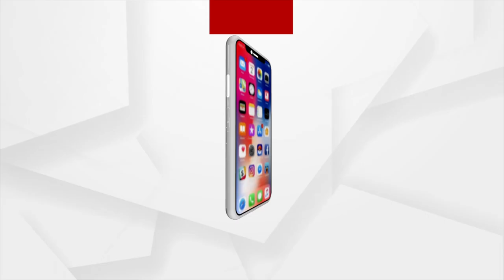ଏବେ ବି ଜୀବନ୍ତ ଭକ୍ତ ସାଲବେଗଙ୍କ ଆତ୍ମା ଓ ଜଗନ୍ନାଥ ଭକ୍ତି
ଏବେ ବି ଜୀବନ୍ତ ଭକ୍ତ ସାଲବେଗଙ୍କ ଆତ୍ମା ଓ ଜଗନ୍ନାଥ ଭକ୍ତି ।  ଜଗା ପ୍ରେମରେ ଓତପ୍ରୋତ ଏକବିଂଶ ଶତାବ୍ଦୀର ଏହି ମୁସଲମାନ ଭକ୍ତ । ରଥରେ ଦେଖିଲେ ବଳିଆର ଭୁଜଙ୍କୁ । ଆଉ ତାଙ୍କ କଣ୍ଠରୁ ଝରିଲା ଭଜନ । କହିଲେ ଆଖି ଆଗରେ ଗଡ଼ୁଥିଲା ମହପ୍ରଭୁଙ୍କ ରଥ । ଆଉ ମୋ ହୃଦୟରେ ଲହଡି ଖେଳିଲା ଭକ୍ତିର ମୂର୍ଚ୍ଛନା । ଭିତରୁ କେହି ଯେମିତି କହିଲା ଭଜନ ଗାଇବାକୁ । ଆଉ ମୁଁ ଭଜନ ବୋଲିଲି । ଏମିତି କହି, କାଳିଆ ଆଗରେ ଭଜନ ଗାଇ, ଚର୍ଚ୍ଚାରେ ଏହି ମୁସଲିମ ଫକିର । ନାଁ ତାଙ୍କର ମହମ୍ମଦ ଦାଉଦ୍ ଓରଫ୍ ମସ୍ତାନା ବାବା ।